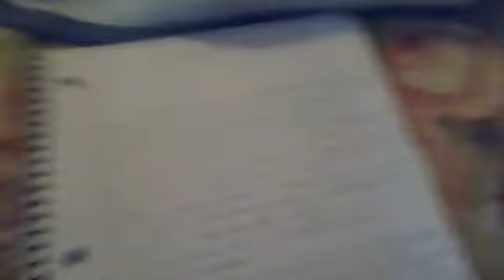Facts about Poodles - The most intelligent breed?! With Cookie!💖😄 - Part 1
Wow! I havent done these in a while, and i love return to the world of how dogs are amazing!! 😉

New intro coming on: Fri. or Sat. 😁!

😱🐺 And also if you want more videos like this in the future then plz subscribe to join, "Luna's WolfPack" but other than that guys i will see you all later bye. AAARRRRROOOOOOO!!